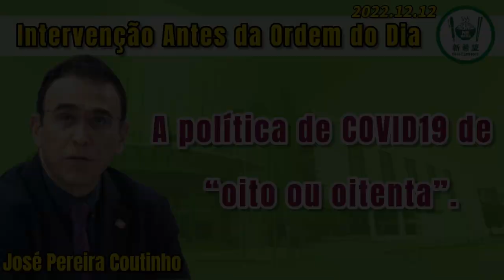2022/12/12, Deputado José Pereira Coutinho: A política de Covid-19 de “Oito ou Oitenta”.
(Vídeo em Português) 2022/12/12, Deputado José Pereira Coutinho interveio quanto à política de Covid-19 de “Oito ou Oitenta”.